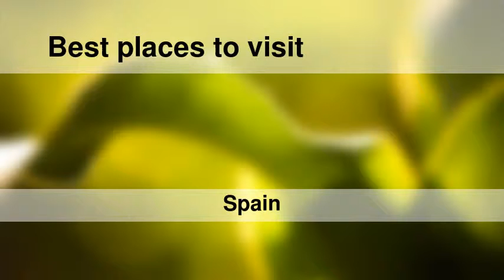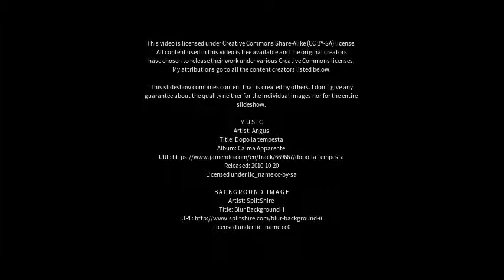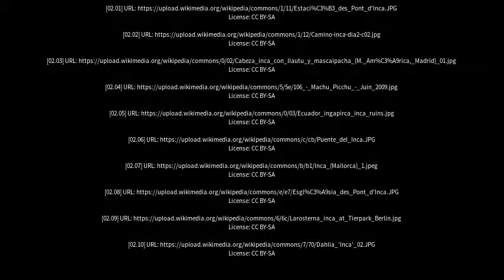Best places to visit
Best places to visit - Inca (Spain) Best places to visit - Slideshows from all over the world - City trips, nature pictures, etc.